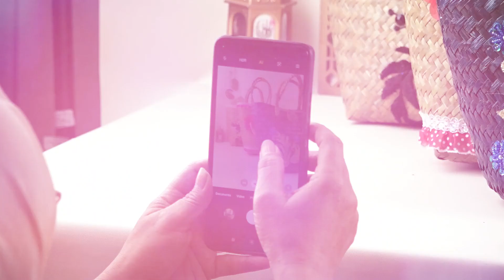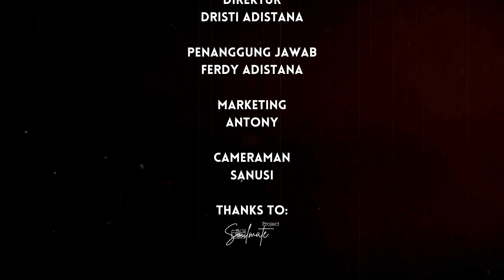Teknik Photo Produk Untuk UMKM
HABARPHOTOGRAPHY
🕖 SETIAP RABU PUKUL 21.00 WITA

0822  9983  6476 (ANTONY BANJARTV)